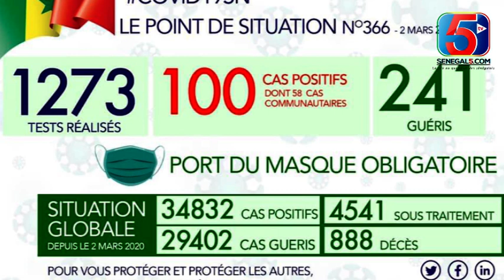Kawtef à UGB ! Lou doy waar khalé bou ame 11 ans la teudé-vaccin yi kou amoul khaliss do vaccinewou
Sénégal5 présente
N°1 des Chaines Digitales au Sénégal.